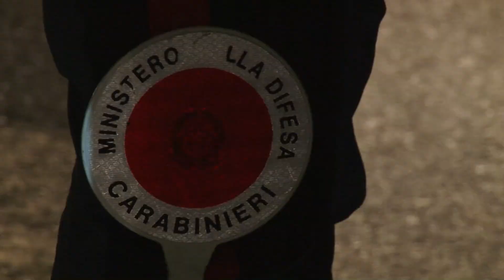Alcol e droga alla guida: dieci patenti ritirate dai Carabinieri nel fine settimana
Ancora abuso di alcol e uso di droghe durante la guida. Nonostante i continui controlli, nell’ultimo fine settimana sono state 10 le patenti di guida ritirate dai carabinieri del Comando Provinciale di Verbania. Sono complessivamente 7 le persone denunciate nel corso della scorsa settimana e, soprattutto, del weekend. Un automobilista, residente fuori provincia, è stato denunciato a piede libero perché, sottoposto a perquisizione dell’auto, è stato trovato in possesso di un coltello a serramanico con una lama di 8 centimetri, quasi 5 grammi di hashish e quasi 8 di cocaina. Alla richiesta dei militari di sottoporsi al test antidroga, si è rifiutato, incorrendo così anche nel ritiro della patente di guida e nella segnalazione alla Prefettura quale assuntore di stupefacenti. Due automobilisti sono stati invece denunciati per essersi rifiutati di sottoporsi al test con etilometro. Si tratta di un uomo, classe 1974, che era quasi arrivato a casa quando ha provocato un incidente che, fortunatamente, non ha coinvolto altre persone.
Ai carabinieri intervenuti è apparso subito chiaro lo stato di ebrezza del conducente che però ha rifiutato di sottoporsi al test, rimediando una denuncia e il ritiro della patente.